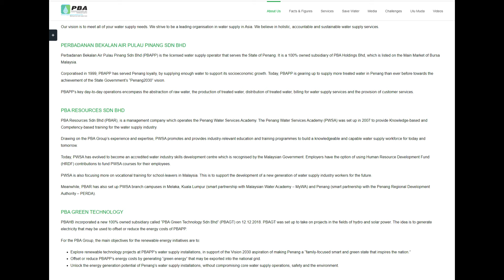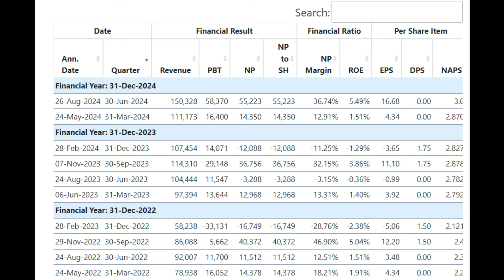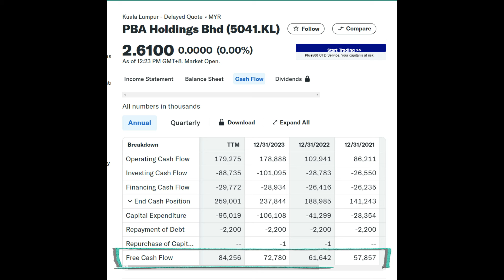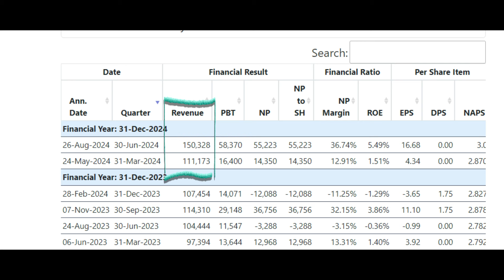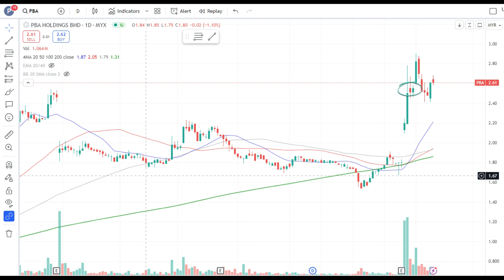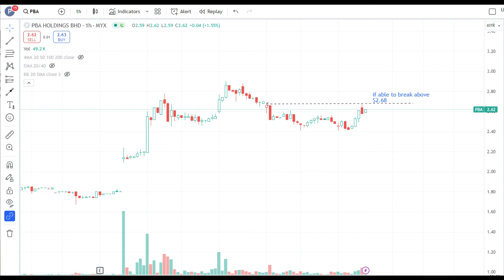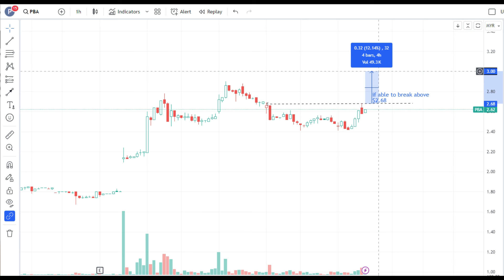PBA Holdings Bhd Stock (5041) - Latest Technical & Fundamental Analysis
Subtitles available in English, Mandarin and Malay

Trading without a stop-loss is like driving a car without brakes. Maybe you could make it around the
block a few times, but if you did drive without brakes, how far do you think you could go before you crash?

If you want to start trading both, the Bursa and US stock market, you may sign up a trading account with Moo Moo now and enjoy low brokerage commission

🌈Trade like an Institution, Not like a Beginner & ✨✨🔥🔥🌈
🌈If You are Lazy to Plow, Dont Expect a Harvest  ❤️❤️💰💰🌈

🌈❤️❤️Smile & Always Wear a Grateful Heart ❤️❤️🌈